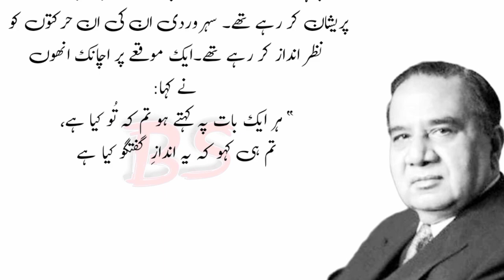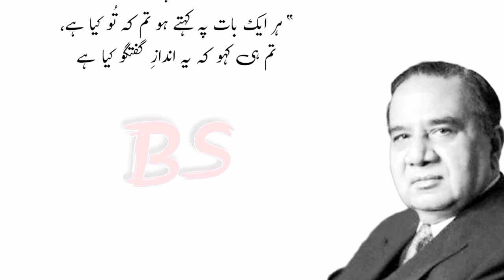Emotional story of Huseyn Shaheed Suhrawardy | Huseyn Shaheed Suhrawardy life story | Stories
Huseyn Shaheed Suhrawardy was a Bengali barrister and politician in the Indian subcontinent. He held the positions of prime minister of Bengal and prime minister of Pakistan. In Pakistan, Suhrawardy is revered as one of the country's founding statesmen.
Born: September 8, 1892, Midnapore, India

Died: December 5, 1963, Beirut, Lebanon

Party: Awami League

Spouse: Vera Alexandrovna Tiscenko Calder (m. 1940–1951), Niaz Fatima (m. 1920–1922)

Children: Robert Ashby, Begum Akhtar Sulaiman

Previous offices: Prime Minister of Pakistan (1956–1957), more

Education: Delegacy for Non-Collegiate Students (1920), more